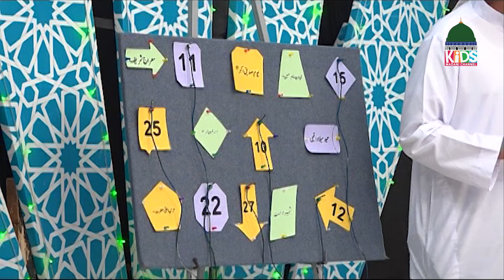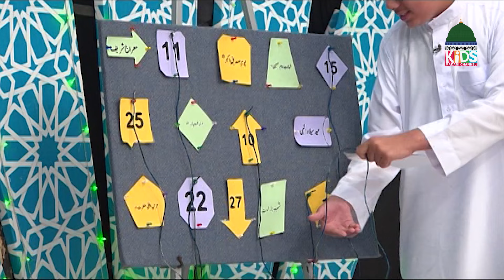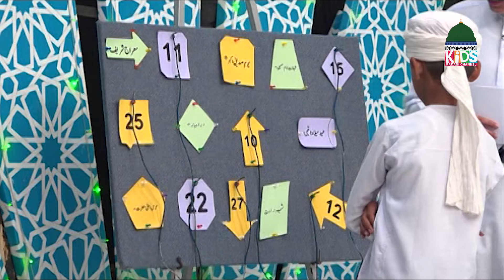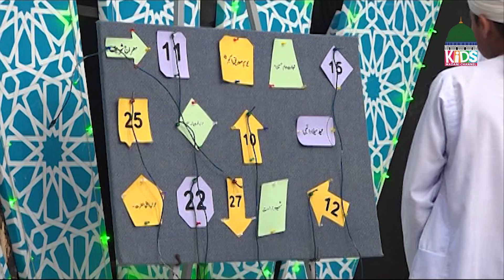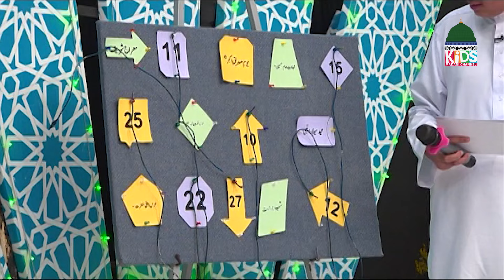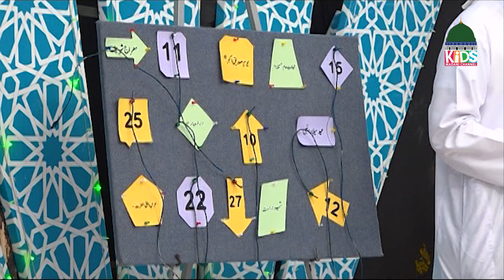The Journey of Meraj | Shab e Meraj Special Episode | Kids Madani Channel